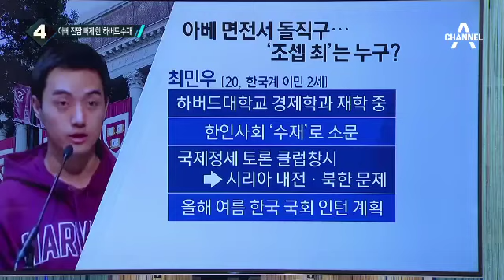하버드 한인 학생, 아베에 “성노예 왜 부인하나”_채널A_뉴스TOP10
하버드 한인 학생, 아베에 “성노예 왜 부인하나”